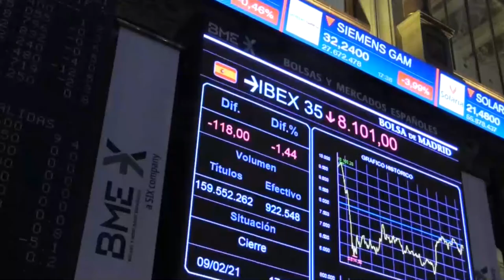El Ibex no puede con los máximos anuales y acaba la sesión con caídas del 0,27%